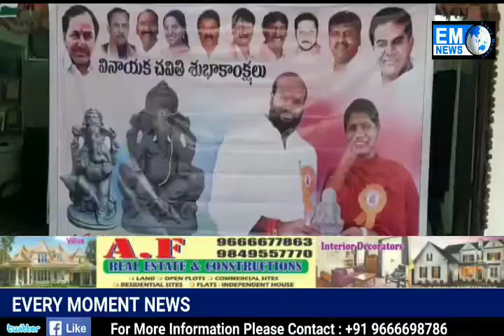EM News Hyd:ఐ ఎస్ సదన్ డివిజన్ లో కార్పొరేటర్ సామ స్వప్న సుందర్ రెడ్డి ఈరోజు మట్టి వినాయకుల పంపిణీ చ